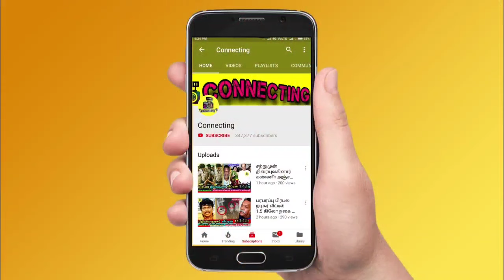BJP க்கு Chandrababu Naidu போட்ட Condition! அதிர்ச்சியில் Modi! Lok Sabha Election Results 2024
rahul vs modi
modi vs rahul
who is next prime minsiter
nithish kumar next move